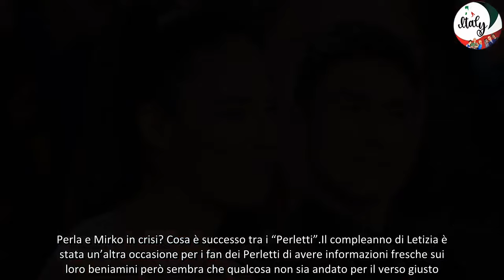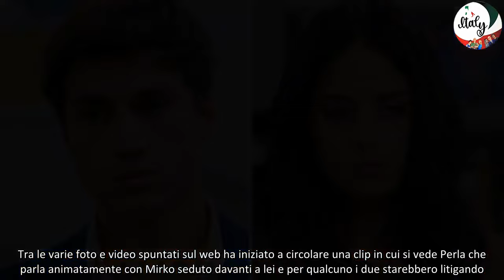Perla e Mirko in crisi Litigio alla festa di Letizia Petris ecco cosa è accaduto